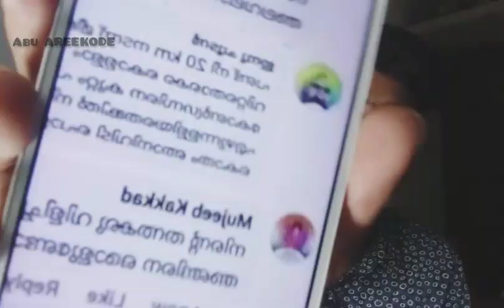തെറീശൻ കുഞ്ഞുങ്ങൾ ഇറങ്ങി | ഇത്തവണ കേരളത്തിന്റെ മകൾ ഹനാന് നേരെ | Hanan hanani | Ramesh chennithala